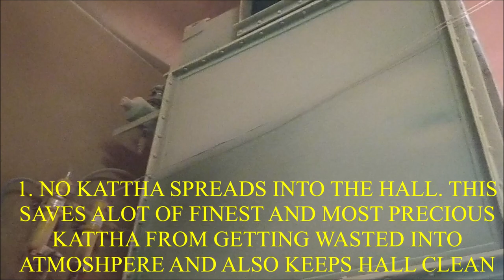Stainless Steel (SS) Pulverizer with Dust Collection System by Thermocare Industries Limited